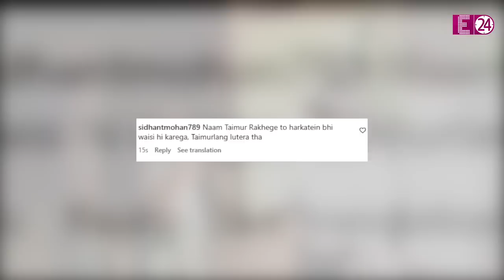Kareena Kapoor का बेटा Taimur नैनी की पिटाई करते हुए दिखा, लोग बोले- मां-बाप ने तमीज नहीं सिखाई